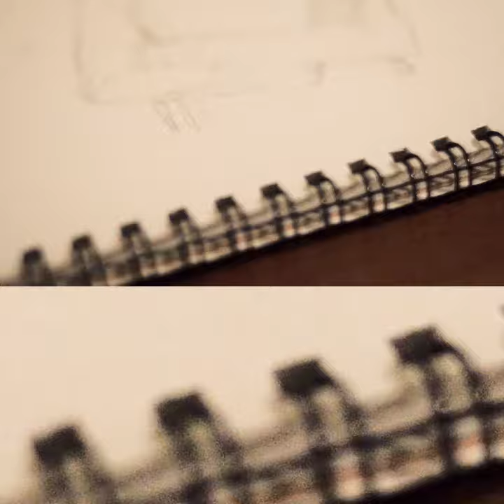Yellow Owl and Red glitter of star - JOHNNY JAM - Music Video SQ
I'm just a guy who likes to have fun and make other people have fun. Sharing moments on YouTube with my bros! :)

▶About collaboration and jam
Please use my video and music as material👍
Ex) Use something like “vs”.
You can remix mine. And if you add "@ my channel name", I can see it.
This kind of casual and feel free collaboration is nice😊
Please use it and make something fun🎸 and please share it👍

Johnny JAM - JAM session【 Indie / Pop / Rock / lofi / Alternative / Grunge / Funk】inspired by "Ichika, Nirvana, Cory Wong, Red Hot Chili Peppers, Davie504"

---Gear

UR-RT2
Shure 58

Nikon CAM

Q & A
MESSAGE

Hi Johnny,

Answer🕶

Message 🇨🇦

Answer🕶

I don’t want to believe in one thing.  I want to have fun, and enjoy the different characteristics. That’s my way.

These paintings and novels are something in my mind always.

Message 🇨🇦

Answer🕶

I spent a month in Canada🇨🇦  and I really liked it. I sometimes use Goose in lyrics. It’s Canadian goose I saw in Canada 🍁

May the Goose be with you

JOHNNY JAM